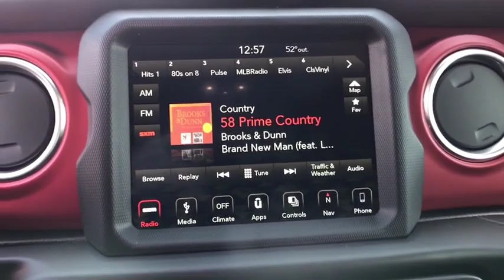2019 Jeep Wrangler_Unlimited Great Falls, Helena, Havre and Lewistown, ID KW509772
New 2019 Jeep Wrangler_Unlimited available in Great Falls, Idaho at Lithia CDJR Great Falls. Servicing the Helena, Havre and Lewistown, ID area.
2019 Jeep Wrangler_Unlimited Rubicon 4x4 - Stock#: KW509772 - VIN#: 1C4HJXFG3KW509772

: Navigation Back-Up Camera iPod/MP3 Input Brake Actuated Limited Slip Differential Smart Device Integration Dual Zone A/C ENGINE: 3.6L V6 24V VVT UPG I W/ESS. Rubicon trim Firecracker Red Clearcoat exterior and Black interior CLICK ME! KEY FEATURES INCLUDE: 4x4 Back-Up Camera iPod/MP3 Input Aluminum Wheels Dual Zone A/C Smart Device Integration Brake Actuated Limited Slip Differential. MP3 Player Privacy Glass Child Safety Locks Steering Wheel Controls Rollover Protection System. OPTION PACKAGES: TRANSMISSION: 8-SPEED AUTOMATIC (850RE) Hill Descent Control Tip Start 8.4 RADIO & PREMIUM AUDIO GROUP SiriusXM Travel Link 5-Year SiriusXM Travel Link Service 5-Year SiriusXM Traffic Service 4G LTE Wi-Fi Hot Spot 1-Year SiriusXM Guardian Trial HD Radio SiriusXM Traffic Plus Radio: Uconnect 4C Nav w/8.4 Display For Details Visit DriveUconnect.ca Alpine Premium Audio System GPS Navigation Rear View Auto Dim Mirror 8.4 Touchscreen Display Emergency/Assistance Call LED LIGHTING GROUP LED Taillamps Front LED Fog Lamps LED Reflector Headlamps Daytime Running Lamps LED Accents REMOTE PROXIMITY KEYLESS ENTRY REMOTE START SYSTEM ENGINE: 3.6L V6 24V VVT UPG I W/ESS (STD) BODY COLOR 3-PIECE HARD TOP Rear Window Defroster Freedom Panel Storage Bag Rear Window Wiper/Washer No Soft Top. VISIT US TODAY: Any negative equity amount will be applied toward purchase of sale vehicle. On approved credit. See dealer for details. On select vehicles excludes special clearance vehicles see store for details. Value determined by dealer minus reconditioning cost and/or excessive mileage. Any negative equity will be added toward purchase of sale vehicle. On approved Credit. Trade in vehicle must be within NADA guidelines. Price does not include title license or dealer doc fees. Price contains all applicable dealer incentives and non-limited factory rebates. You may qualify for additional rebates; see dealer for details.